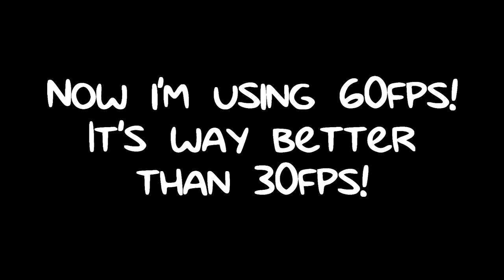30fps vs. 60fps (60fps)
A second one which is 60fps.
Now i'm using 60fps! It's way better than 30fps!
And which one do you like?